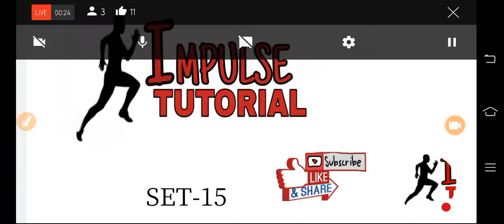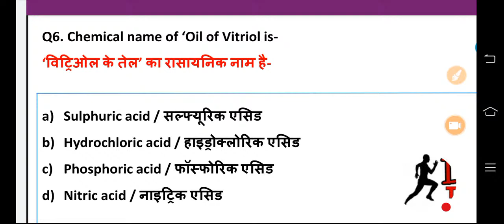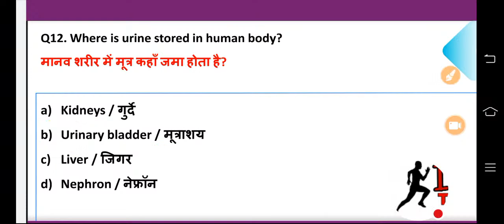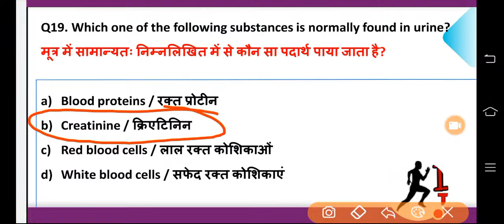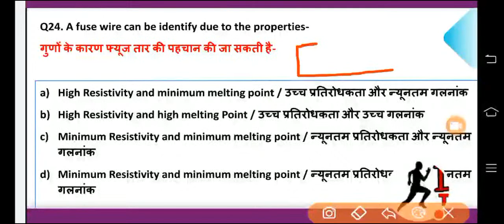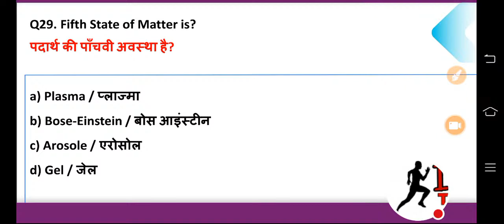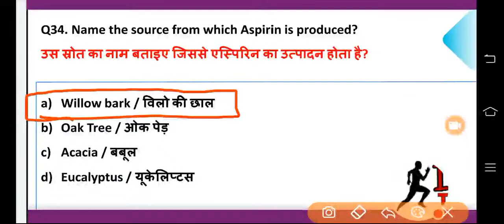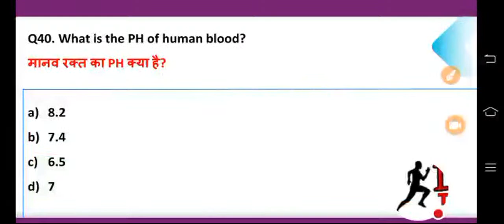Live Class General Science Gk Gs For Railway ,Group-D, Upbed